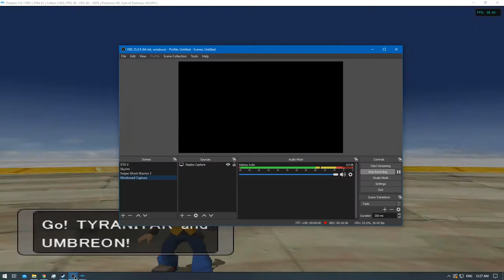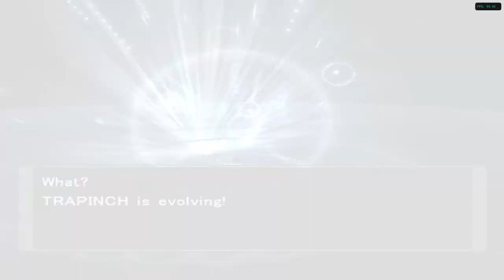[1/1] Pokemon XD: Gale of Darkness - Episode 78 [NC]